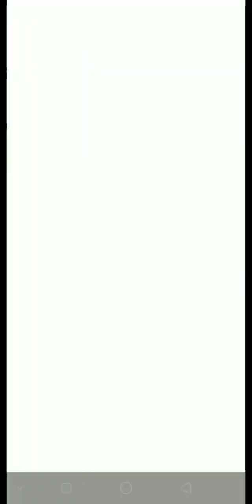plants vs zombies heroes gameplay